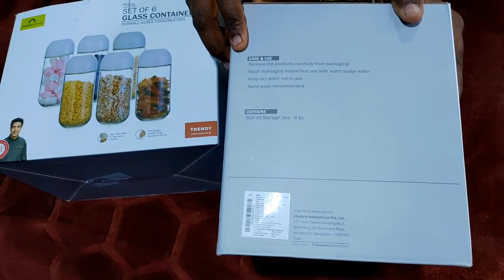ಅಡುಗೆ ಮನೆಗೆ ಗ್ಲಾಸ್ ವೇರ್ ಸೆಟ್ | Kitchen Glassware collection | Kitchen Glass Jars & Glass Containers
In today's video we will see kitchen Glassware items which were purchased in online(home centre - Amazon), products price are reasonable and good quality.